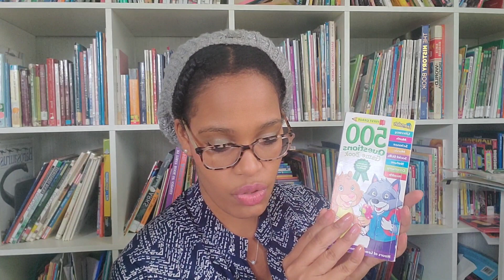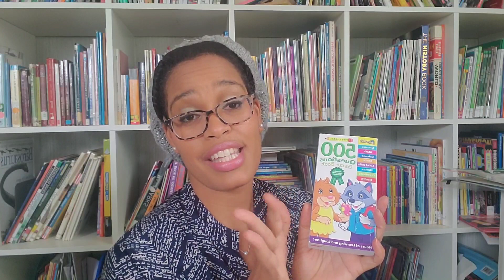January Homeschool Updates & Challenges| Feb Homeschool Goals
If you'd like to be a blessing to me, my homeschool or my homestead you can donate!!!

$ethnicgreenliving

Grace.Filled_
Grace.Filled_Gardens
Grace.Filled_Homeschool

Amazon Wishlist

Grace Filled Gardens